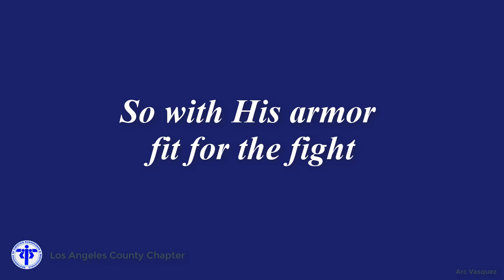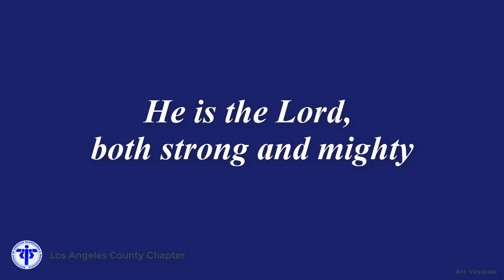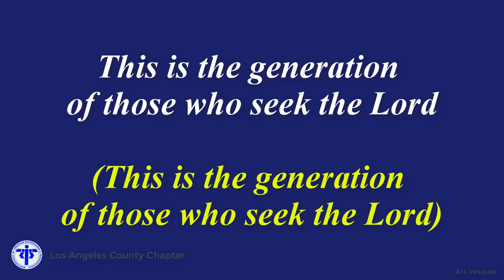The Voice Of One Calling In The Desert